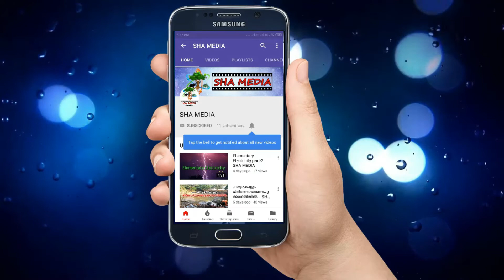ശ്രീമദ് ഭഗവത്ഗീത | SREEMATH BHAGAVATH GEETHA |(Part 193)---- , Sivananda Ashramam, Palakkad